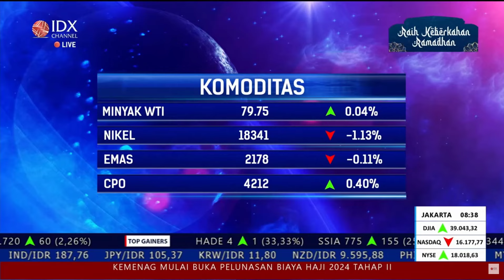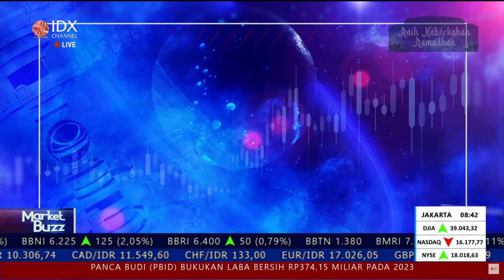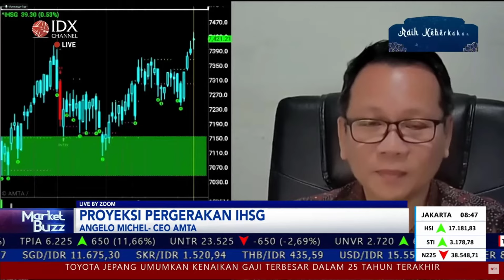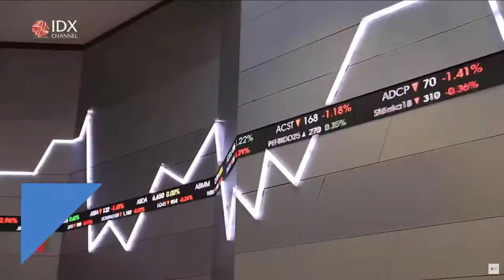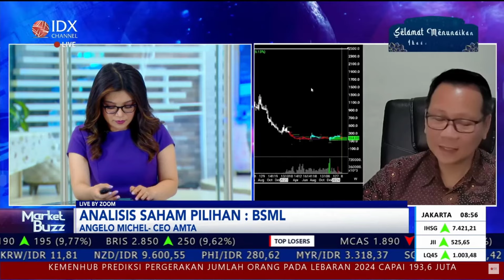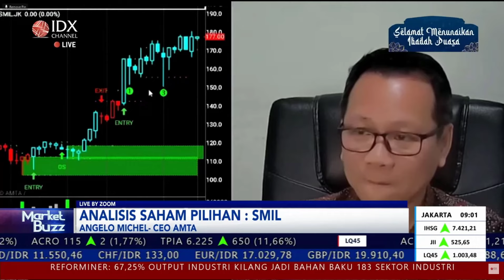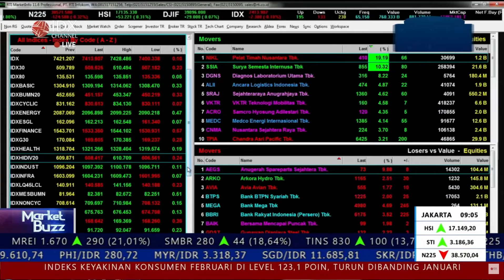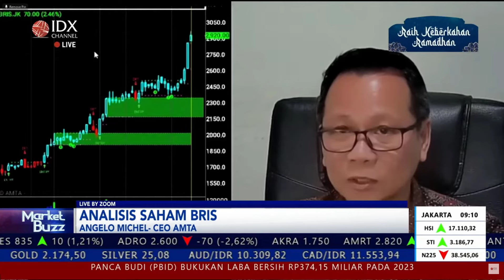Market Buzz IDXChannel bersama AMTA 14 Maret 2024